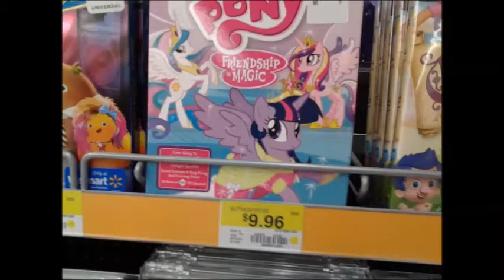Top 6 My Little Pony Episodes of Season 3, Pony Palace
Season 3 is done already? Well then let's see Vitreous' favorite episodes list!